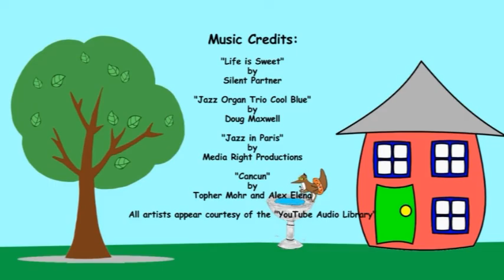Making a Custom Built In Vanity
Building a custom built-in vanity from scratch.